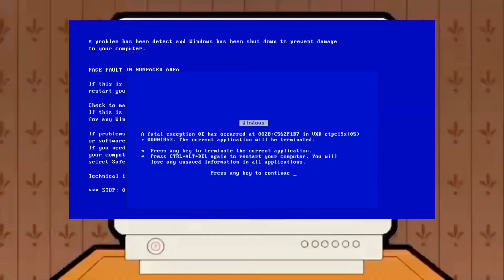YTP: MR BEAN RETIRES FROM LIFE PART 1: DEAD BY DINNER TIME